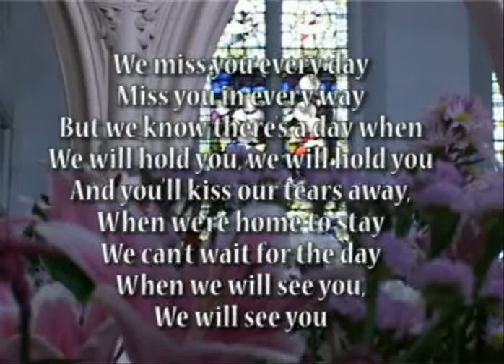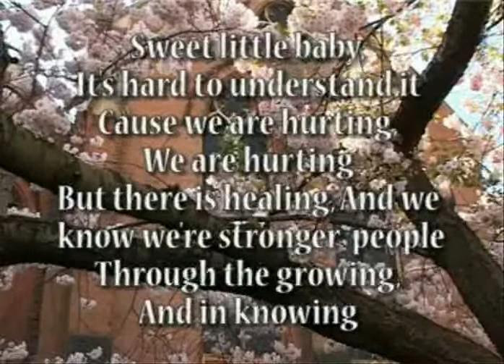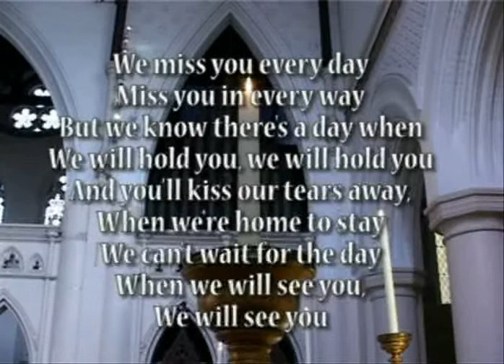Zoe's Funeral - Part 2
Zoe's Funeral